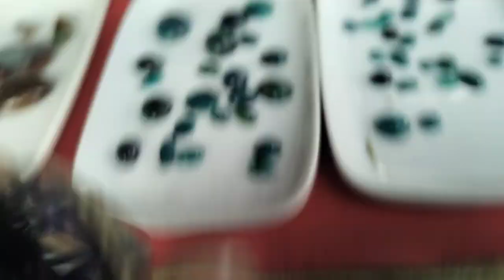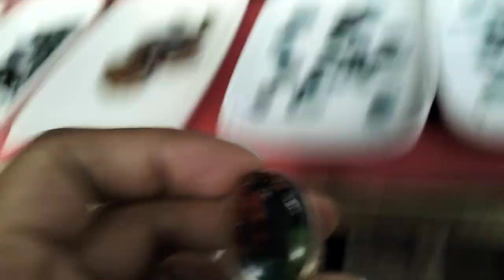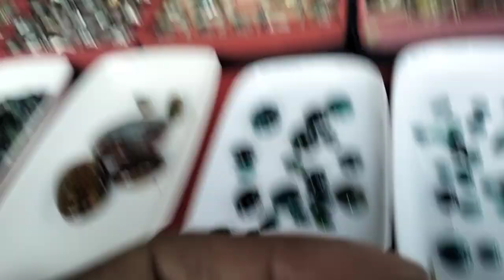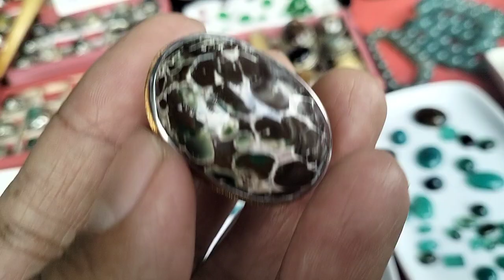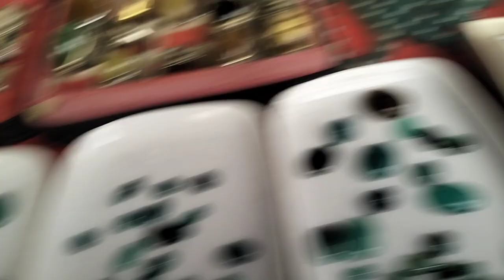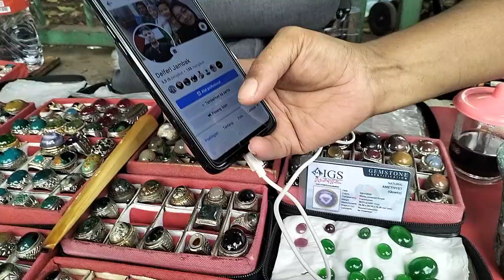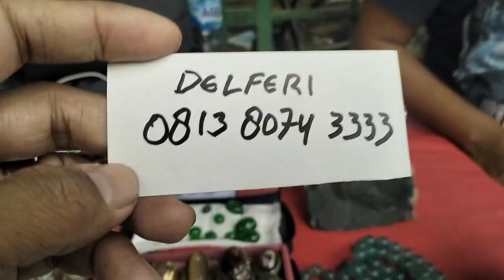LAPAK BATU AKIK KOLEKTOR BERKUALITAS JATINEGARA